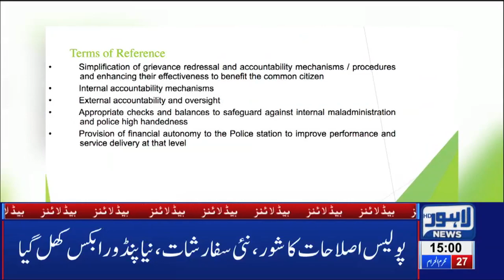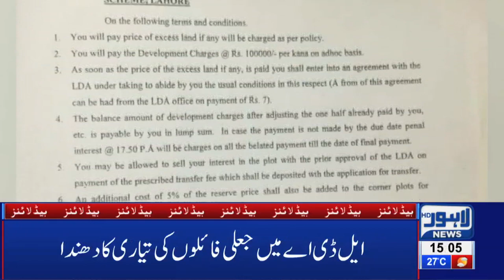Differences between bureaucracy and Police | 03 PM Headlines | 27 September 2019|Lahore News